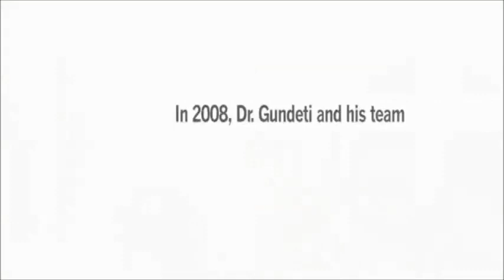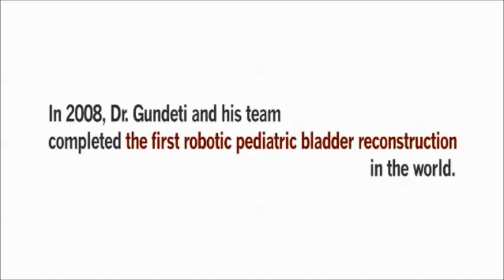Robotic and Complex Reconstructive Pediatric Urology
Pediatric urologist Mohan S. Gundeti, MD, from Comer Children's Hospital at the University of Chicago Medicine, talks about the benefits of minimally invasive and robotic approaches to the treatment of urological problems in children. Meet families who chose this less invasive technique for treatment of complex conditions.